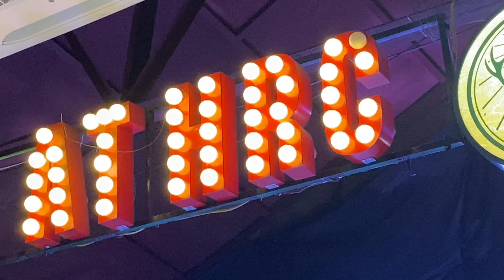231209 hubris. - Australia & Asia Tour 2023 @ Hanoi Rock City, Vietnam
Timestamp
0:00 Zo
0:41 The One Above
13:46 Heracles
22:59 Beyond Styx Pt 1
27:44 Beyond Styx Pt 2
36:04 Of Light
47:33 Deimos to Phobos Pt 1

55:10 One more song
56:50 Doom Mons
1:05:52 Photo time